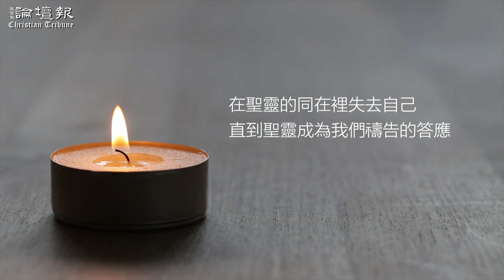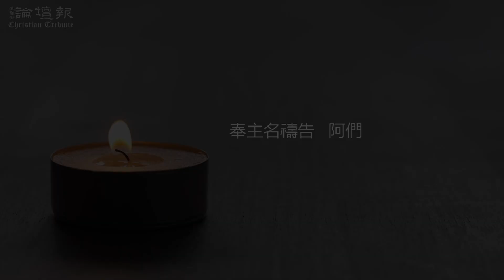【荒漠甘泉SPA】進入深處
把船開到水深之處。
路加福音五章 4 節

主在今天也要我們進入深處，多深祂沒有說。深的程度看我們離岸有多遠，以及看我們需要有多大。魚在深處可以得到，在淺水中卻得不到。

主要我們在經文中進入深處，在那裡聖靈能夠光照我們，使我們看見裡面有海洋那樣大的意義。

主要我們在救恩中進入深處，以前我們只曉得耶穌赦免我們的罪，進入深處之後，我們就知道耶穌把我們從罪惡中救出來。以前我們只懂得耶穌為我們死，進入深處之後，我們就懂得耶穌為我們活。以前我們只承認主的寶血能潔淨我們，進入深處之後，我們就承認主的寶血是我們靈魂和身體的香膏、食物和醫藥。

主，要我們在神的旨意中進入深處。從前我們很難尋求神的旨意，進入深處之後，就很容易了。從前我們只能知道祂的旨意，進入深處之後，我們就能明瞭祂的美意了。